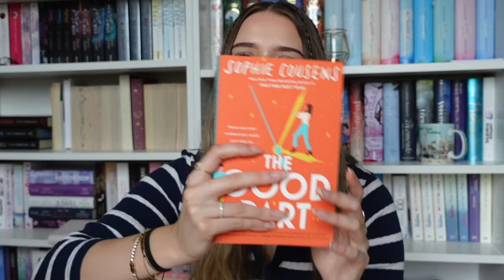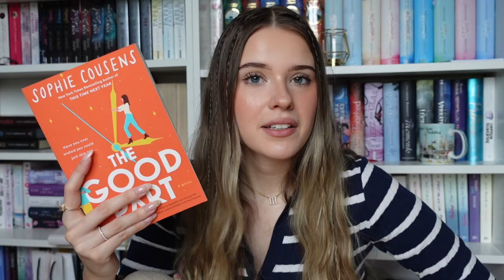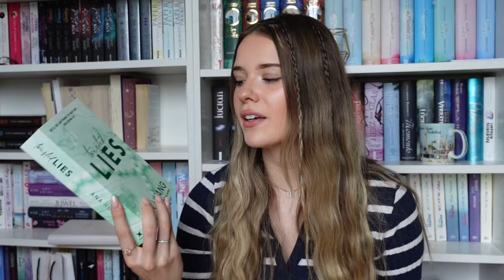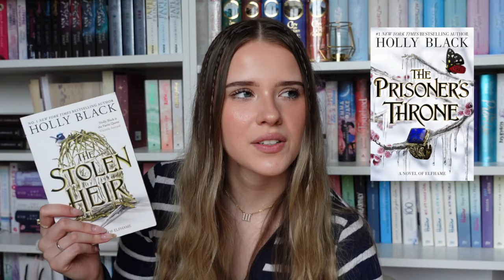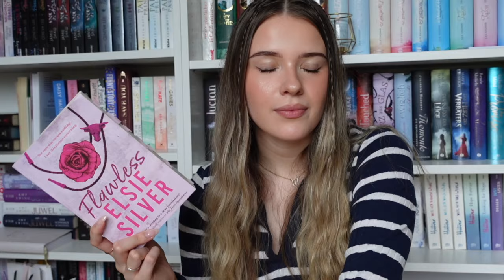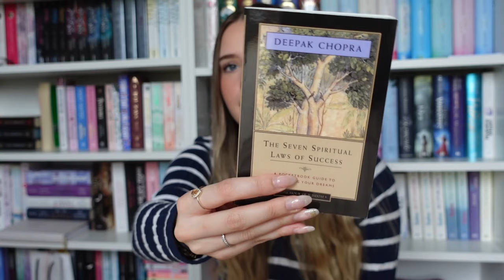The 21 Books I’ve read this year (so far)✨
let's talk about all the books I've read so far this year! We're five months into 2024 and I am so excited to share my recent reads with you! We've got everything covered in this video, from utterly bookish disappointments to 5-⭐️-Reads.
So grab a blanket, snack and a cup of your favorite tea or coffee and let's dive right into it! 💌

Have a beautiful and blissful day🤍
Love, Chantal ✨

🔥- Question of the week: How far are you in your Goodreads reading challenge?

✨ Timestamps ✨
0:00 - 1:44 Intro 🤍
1:44 - 32:11 Fiction
32:11 - 37:37 Non- Fiction